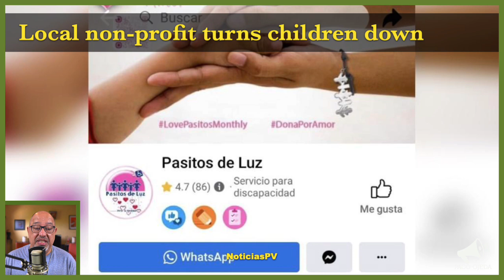Puerto Vallarta Coffee & Headlines • April 22, 2023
Protesters said they wouldn’t block the streets, but… Local non-profit changes its tune and turns down 20 special-needs children. Today is Earth Day and we share some big policy wins for the planet. PLUS: An awesome dance performance you can’t miss—and it’s free! LIVE at 10:30 am!

From today’s broadcast:

HEADLINES

Yesterday’s ‘peaceful’ demonstration was a sad rehash of the previous one.

Local non-profit changes its tune unexpectedly and rejects 20 low income children with special needs.

LEISURE

Today is Earth Day. Here are seven big policy wins from around the planet (IN ENGLISH).

The final performance of the 17th Folkloric Dance Festival will be free at Teatro Vallarta.

REMINDERS

APRIL 27: It Happened at the Piano, a new music presentation by yours truly.